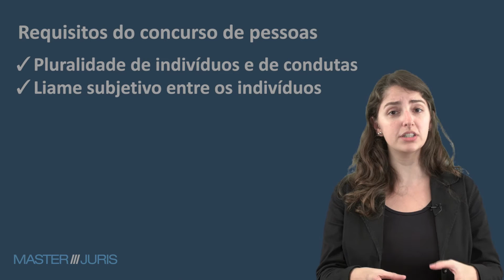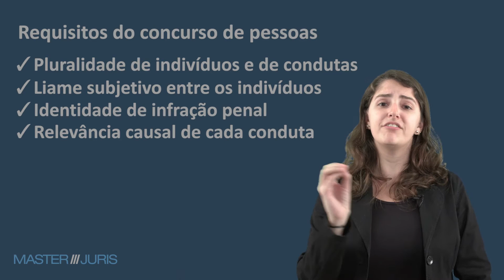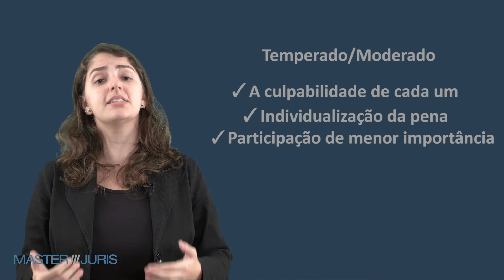DicasMaster | Concurso Analista TRF - Direito Penal: Concursos de Pessoas | Master Juris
DicasMaster, dicas importantíssimas para quem deseja passar em concursos jurídicos. Não perca essa sobre Direito Penal com a professora Flávia Sanna!

Se quiser começar a estudar para o concurso de Analista do TRF 2ª Região, assine o nosso plano de estudos